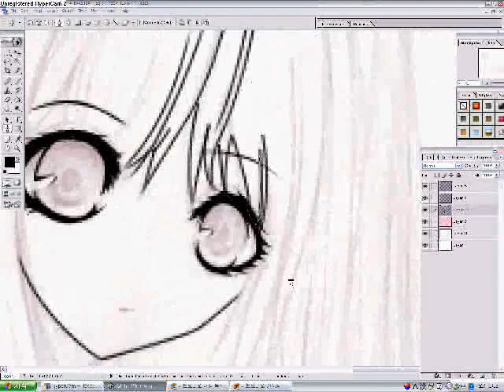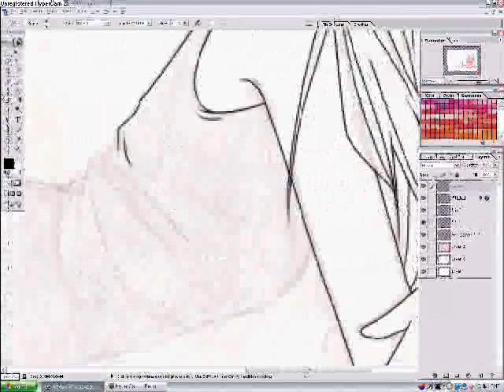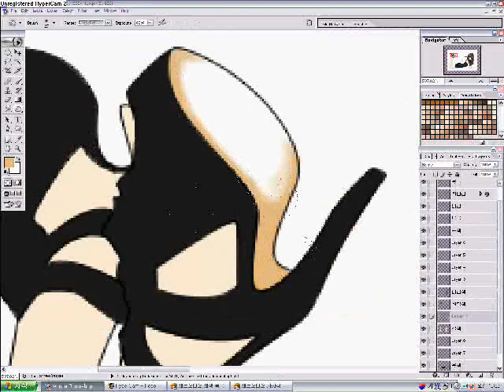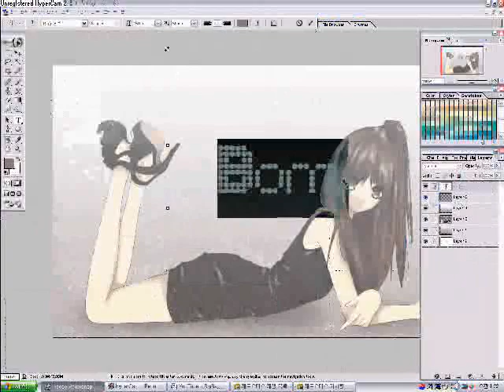[Fanart] Park Bom ｏf 2NE1 Ｆanart．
I Always Wanted To Draw A Member Of 2NE1 o wo. At First I Wanted To Draw Sandara Park Cause Of Her Awesum Hair, But When I First Saw Park Bom's Pose And Outfit In Teh Album Jacket, I Just HAD To Draw It ; A;. It Just Started Out As A Sketch, But Ended Up Coloring It .___. , I Know, Lame .__. , EUGH. Though I HATE How I Colored Her In This One D: I Dont Think Ill Be Coloring Liek Tis AnyMoar . Hopefully. Itsh Sho TIME CONSUMING.

Song; 2NE1 - I don't care
Program; Adobe Photoshop 7.0
Time; Probably Over 2-3 Hours, Including Sketch.

''Please Dunt Ask Me About Teh Song And Teh Program Since Its All In Teh Description And I Will Not Answer Yu If Yu Do Ask.''